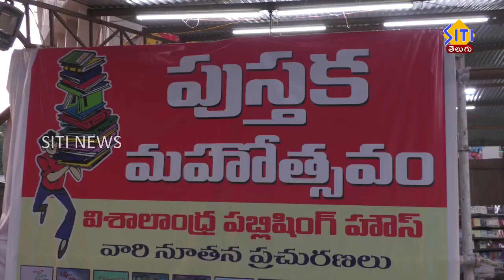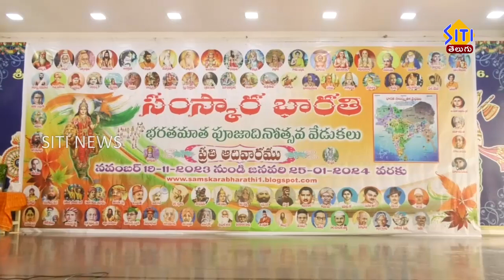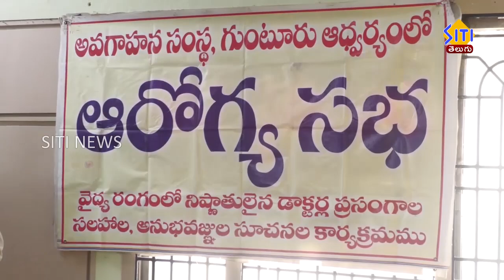Guntur Siti News 10 12 23